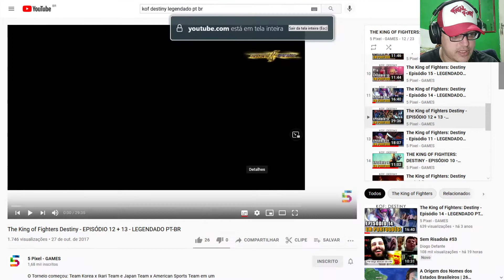REACTION - KOF DESTINY - Episódio 12+13 Legendado Pt-Br (ROGERIO GAMER)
ID:rogerioxgamer